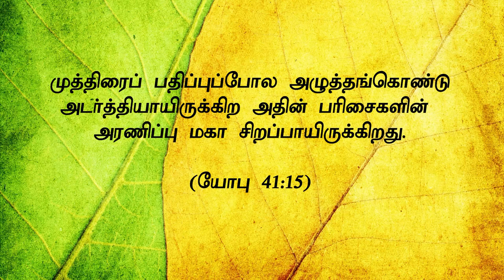"அன்றாட பலி - கிருபையின் முழுமை"(HD) Apr 21st 2021 Today's Promise with Bro.D.Jestin (DD2310)